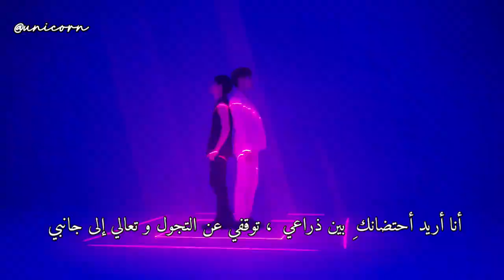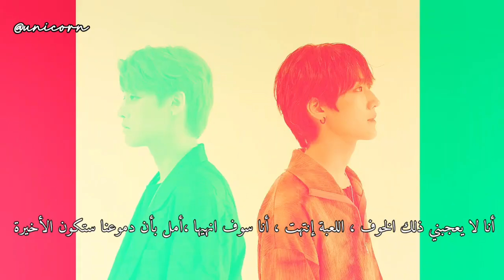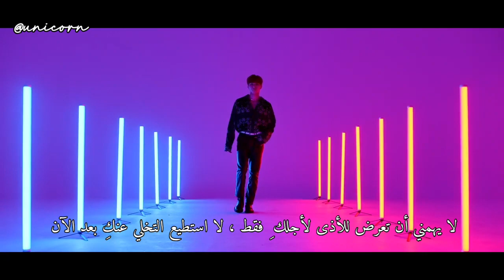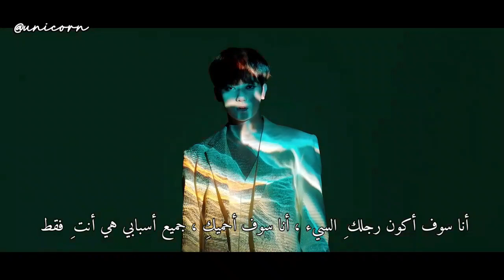{MV}1THE9 'Bad Guy [ARABIC SUB]مترجمة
1THE9 - Bad Guy - ARABIC SUB مترجمة
1THE9 - Bad Guy - ARABIC SUB مترجمة
1THE9 - Bad Guy - ARABIC SUB مترجمة
1THE9 - Bad Guy - ARABIC SUB مترجمة
1THE9 - Bad Guy - ARABIC SUB
1THE9 - Bad Guy - ARABIC SUB
1THE9 - Bad Guy - ARABIC SUB
1THE9 - Bad Guy - ARABIC SUB
1THE9 - Bad Guy - مترجمة
1THE9 - Bad Guy - مترجمة
1THE9 - Bad Guy - مترجمة
1THE9 - Bad Guy - مترجمة
1THE9 - Bad Guy - ARABIC SUB مترجمة
1THE9 - Bad Guy - ARABIC SUB مترجمة
1THE9 - Bad Guy - ARABIC SUB مترجمة
1THE9 - Bad Guy - ARABIC SUB مترجمة
1THE9 - Bad Guy - ARABIC SUB
1THE9 - Bad Guy - ARABIC SUB
1THE9 - Bad Guy - ARABIC SUB
1THE9 - Bad Guy - ARABIC SUB
1THE9 - Bad Guy - مترجمة
1THE9 - Bad Guy - مترجمة
1THE9 - Bad Guy - مترجمة
1THE9 - Bad Guy - مترجمة
1THE9 - Bad Guy - ARABIC SUB مترجمة
1THE9 - Bad Guy - ARABIC SUB مترجمة
1THE9 - Bad Guy - ARABIC SUB مترجمة
1THE9 - Bad Guy - ARABIC SUB مترجمة
1THE9 - Bad Guy - ARABIC SUB
1THE9 - Bad Guy - ARABIC SUB
1THE9 - Bad Guy - ARABIC SUB
1THE9 - Bad Guy - ARABIC SUB
1THE9 - Bad Guy - مترجمة
1THE9 - Bad Guy - مترجمة
1THE9 - Bad Guy - مترجمة
1THE9 - Bad Guy - مترجمة
1THE9 - Bad Guy - ARABIC SUB مترجمة
1THE9 - Bad Guy - ARABIC SUB مترجمة
1THE9 - Bad Guy - ARABIC SUB مترجمة
1THE9 - Bad Guy - ARABIC SUB مترجمة
1THE9 - Bad Guy - ARABIC SUB
1THE9 - Bad Guy - ARABIC SUB
1THE9 - Bad Guy - ARABIC SUB
1THE9 - Bad Guy - ARABIC SUB
1THE9 - Bad Guy - مترجمة
1THE9 - Bad Guy - مترجمة
1THE9 - Bad Guy - مترجمة
1THE9 - Bad Guy - مترجمة
1THE9 - Bad Guy - ARABIC SUB مترجمة
1THE9 - Bad Guy - ARABIC SUB مترجمة
1THE9 - Bad Guy - ARABIC SUB مترجمة
1THE9 - Bad Guy - ARABIC SUB مترجمة
1THE9 - Bad Guy - ARABIC SUB
1THE9 - Bad Guy - ARABIC SUB
1THE9 - Bad Guy - ARABIC SUB
1THE9 - Bad Guy - ARABIC SUB
1THE9 - Bad Guy - مترجمة
1THE9 - Bad Guy - مترجمة
1THE9 - Bad Guy - مترجمة
1THE9 - Bad Guy - مترجمة
1THE9 - Bad Guy - ARABIC SUB مترجمة
1THE9 - Bad Guy - ARABIC SUB مترجمة
1THE9 - Bad Guy - ARABIC SUB مترجمة
1THE9 - Bad Guy - ARABIC SUB مترجمة
1THE9 - Bad Guy - ARABIC SUB
1THE9 - Bad Guy - ARABIC SUB
1THE9 - Bad Guy - ARABIC SUB
1THE9 - Bad Guy - ARABIC SUB
1THE9 - Bad Guy - مترجمة
1THE9 - Bad Guy - مترجمة
1THE9 - Bad Guy - مترجمة
1THE9 - Bad Guy - مترجمة
1THE9 - Bad Guy - ARABIC SUB مترجمة
1THE9 - Bad Guy - ARABIC SUB مترجمة
1THE9 - Bad Guy - ARABIC SUB مترجمة
1THE9 - Bad Guy - ARABIC SUB مترجمة
1THE9 - Bad Guy - ARABIC SUB
1THE9 - Bad Guy - ARABIC SUB
1THE9 - Bad Guy - ARABIC SUB
1THE9 - Bad Guy - ARABIC SUB
1THE9 - Bad Guy - مترجمة
1THE9 - Bad Guy - مترجمة
1THE9 - Bad Guy - مترجمة
1THE9 - Bad Guy - مترجمة
1THE9 - Bad Guy - ARABIC SUB مترجمة
1THE9 - Bad Guy - ARABIC SUB مترجمة
1THE9 - Bad Guy - ARABIC SUB مترجمة
1THE9 - Bad Guy - ARABIC SUB مترجمة
1THE9 - Bad Guy - ARABIC SUB
1THE9 - Bad Guy - ARABIC SUB
1THE9 - Bad Guy - ARABIC SUB
1THE9 - Bad Guy - ARABIC SUB
1THE9 - Bad Guy - مترجمة
1THE9 - Bad Guy - مترجمة
1THE9 - Bad Guy - مترجمة
1THE9 - Bad Guy - مترجمة
1THE9 - Bad Guy - ARABIC SUB مترجمة
1THE9 - Bad Guy - ARABIC SUB مترجمة
1THE9 - Bad Guy - ARABIC SUB مترجمة
1THE9 - Bad Guy - ARABIC SUB مترجمة
1THE9 - Bad Guy - ARABIC SUB
1THE9 - Bad Guy - ARABIC SUB
1THE9 - Bad Guy - ARABIC SUB
1THE9 - Bad Guy - ARABIC SUB
1THE9 - Bad Guy - مترجمة
1THE9 - Bad Guy - مترجمة
1THE9 - Bad Guy - مترجمة
1THE9 - Bad Guy - مترجمة
1THE9 - Bad Guy - ARABIC SUB مترجمة
1THE9 - Bad Guy - ARABIC SUB مترجمة
1THE9 - Bad Guy - ARABIC SUB مترجمة
1THE9 - Bad Guy - ARABIC SUB مترجمة
1THE9 - Bad Guy - ARABIC SUB
1THE9 - Bad Guy - ARABIC SUB
1THE9 - Bad Guy - ARABIC SUB
1THE9 - Bad Guy - ARABIC SUB
1THE9 - Bad Guy - مترجمة
1THE9 - Bad Guy - مترجمة
1THE9 - Bad Guy - مترجمة
1THE9 - Bad Guy - مترجمة
1THE9 - Bad Guy - ARABIC SUB مترجمة
1THE9 - Bad Guy - ARABIC SUB مترجمة
1THE9 - Bad Guy - ARABIC SUB مترجمة
1THE9 - Bad Guy - ARABIC SUB مترجمة
1THE9 - Bad Guy - ARABIC SUB
1THE9 - Bad Guy - ARABIC SUB
1THE9 - Bad Guy - ARABIC SUB
1THE9 - Bad Guy - ARABIC SUB
1THE9 - Bad Guy - مترجمة
1THE9 - Bad Guy - مترجمة
1THE9 - Bad Guy - مترجمة
1THE9 - Bad Guy - مترجمة
1THE9 - Bad Guy - ARABIC SUB مترجمة
1THE9 - Bad Guy - ARABIC SUB مترجمة
1THE9 - Bad Guy - ARABIC SUB مترجمة
1THE9 - Bad Guy - ARABIC SUB مترجمة
1THE9 - Bad Guy - ARABIC SUB
1THE9 - Bad Guy - ARABIC SUB
1THE9 - Bad Guy - ARABIC SUB
1THE9 - Bad Guy - ARABIC SUB
1THE9 - Bad Guy - مترجمة
1THE9 - Bad Guy - مترجمة
1THE9 - Bad Guy - مترجمة
1THE9 - Bad Guy - مترجمة
1THE9 - Bad Guy - ARABIC SUB مترجمة
1THE9 - Bad Guy - ARABIC SUB مترجمة
1THE9 - Bad Guy - ARABIC SUB مترجمة
1THE9 - Bad Guy - ARABIC SUB مترجمة
1THE9 - Bad Guy - ARABIC SUB
1THE9 - Bad Guy - ARABIC SUB
1THE9 - Bad Guy - ARABIC SUB
1THE9 - Bad Guy - ARABIC SUB
1THE9 - Bad Guy - مترجمة
1THE9 - Bad Guy - مترجمة
1THE9 - Bad Guy - مترجمة
1THE9 - Bad Guy - مترجمة
1THE9 - Bad Guy - ARABIC SUB مترجمة
1THE9 - Bad Guy - ARABIC SUB مترجمة
1THE9 - Bad Guy - ARABIC SUB مترجمة
1THE9 - Bad Guy - ARABIC SUB مترجمة